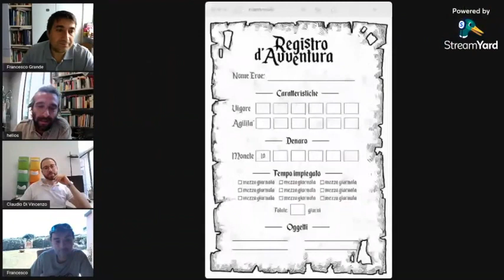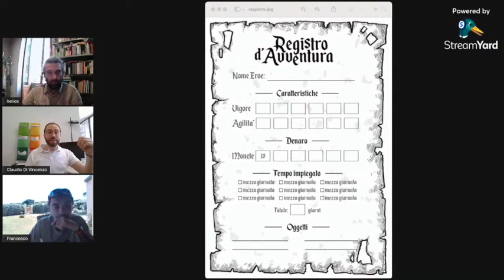BiblioBoom "ci metto la faccia" 10 giugno 2021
10 giugno 2021
Francesco e Claudio (casa editrice librigame librarsi): librigame in biblioteca